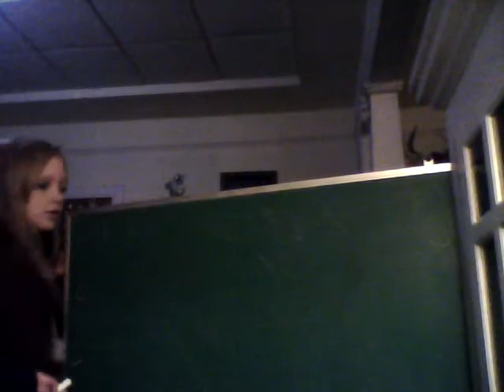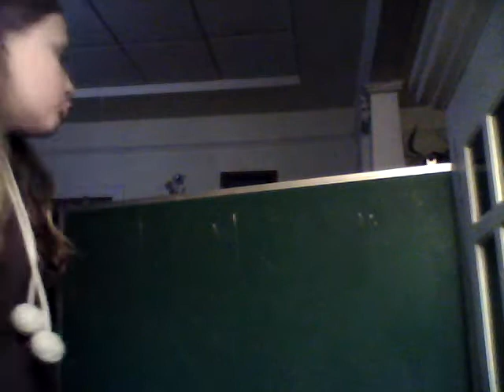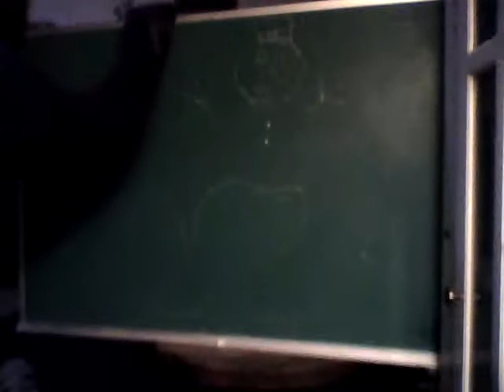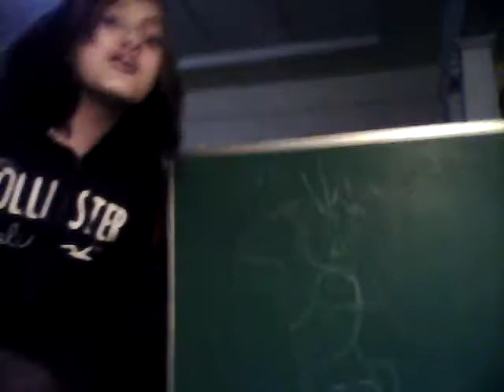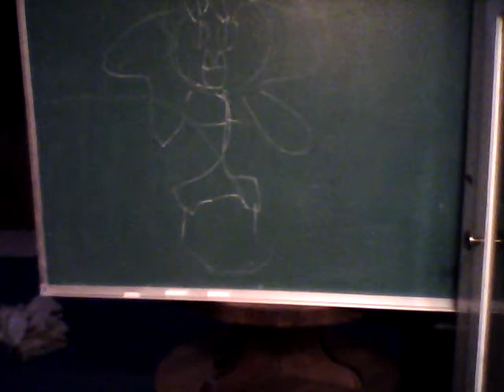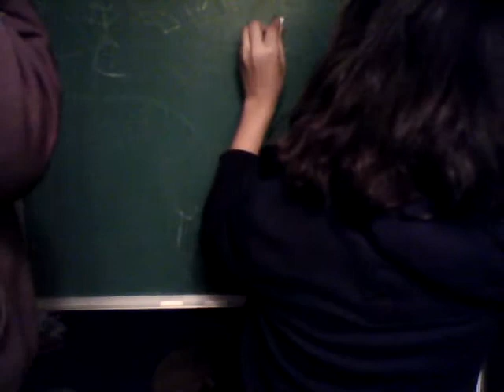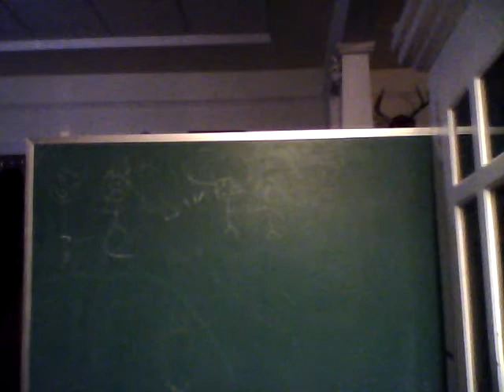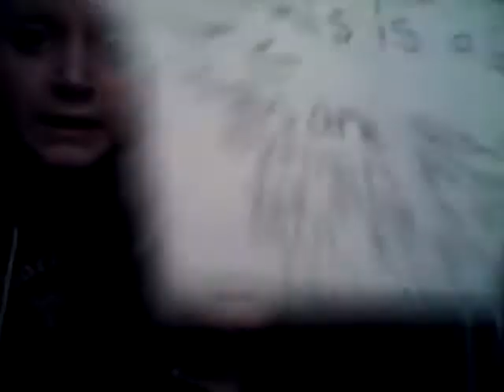skidder and joey show! episode 5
skidder and joey are back!!! XD we teach you math and skidder tells you about ASHTON JOHNSON!!! and pre heats an oven! and joey shows turtle